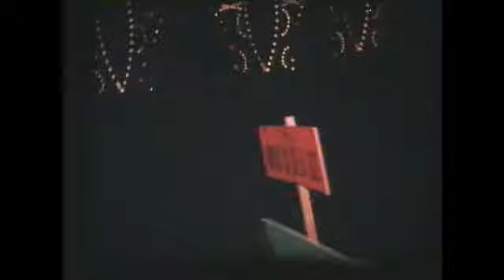1970 Pellegrinaggio Murorotto Palermiti e Incoronazione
Video girato con cinepresa super 8 da mio padre Vito, nato a Palermiti e devoto della Madonna della Luce. Pellegrinaggio in ocasione del 250 anniversario del miracolo di Murorotto. Le corone furono create da un (ora)noto orafo crotonese